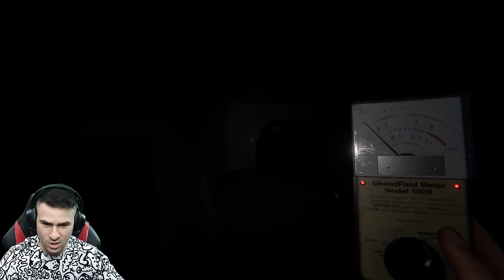Духовете ни ИЗЛЪГАХА!😱Phasmophobia с новобранци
📸На живо в 19:00 - @ShadowHexStreams